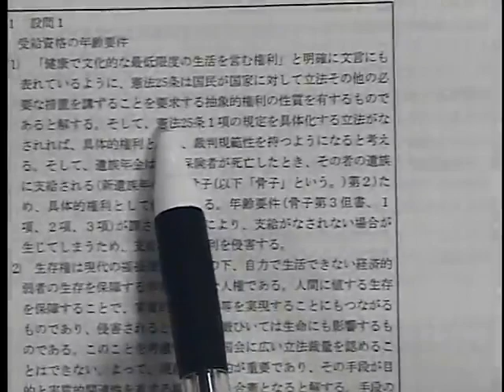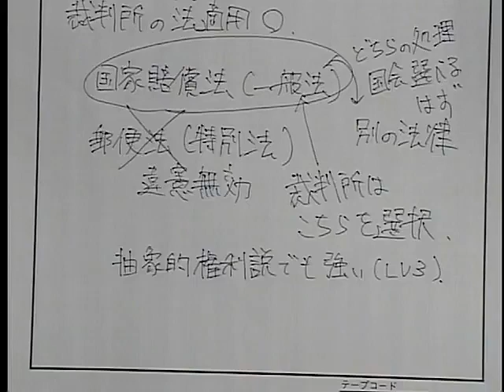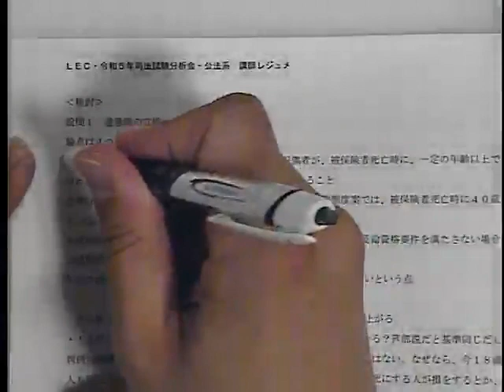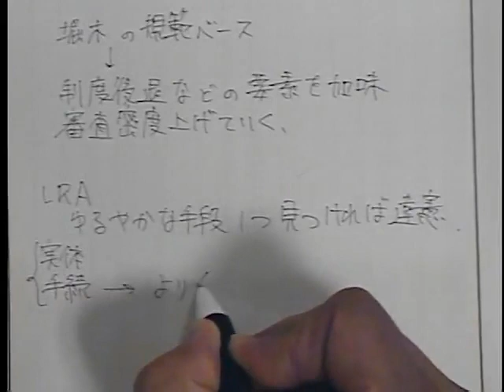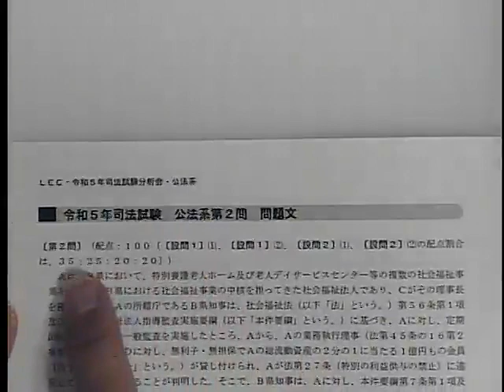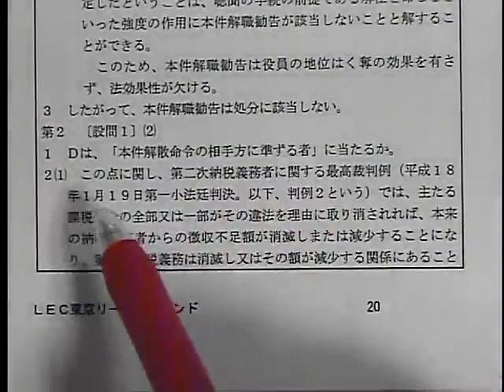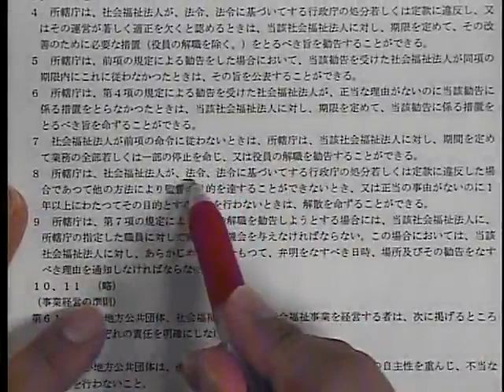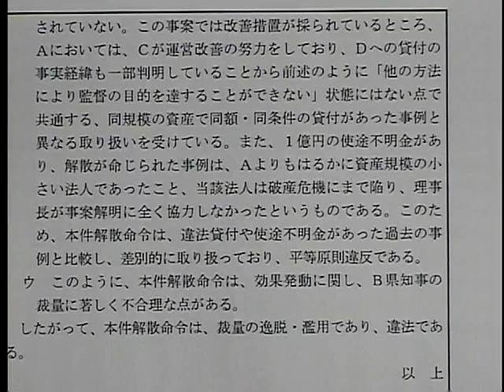令和5年司法試験本試験分析会～公法系～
令和5年7月に実施された司法試験の論文問題を徹底分析！

2024年合格目標司法試験対策講座はこちらから